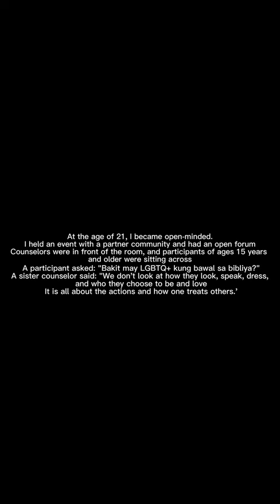The Realization Within Me - Spoken Word By Margaret Reid